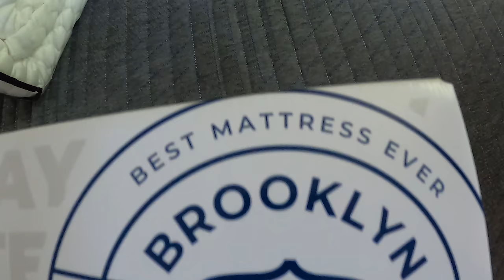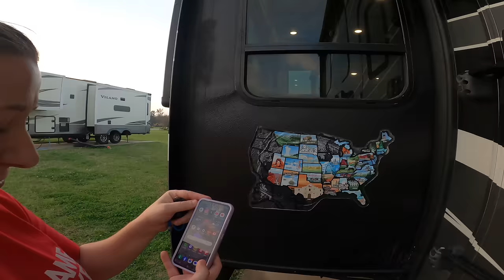It's Time For The RV To Go! Clearing Everything Out For What Happens Next!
It's time for the RV to Go, watch as we move everything out and get it ready for the next step!

🧢Merchandise!
✅Paving New Paths Amazon Store

📣Videos and Items Mentioned in this Episode:
▶Phil's Chair

and using the code PAVINGNEWPATHS (ALL CAPS)

🚨We Use Gasstop Propane Safety Valves on all of our Tanks!

You can save 5% with the code: PNP5 at check out!

Save $15 with the code: PNP15